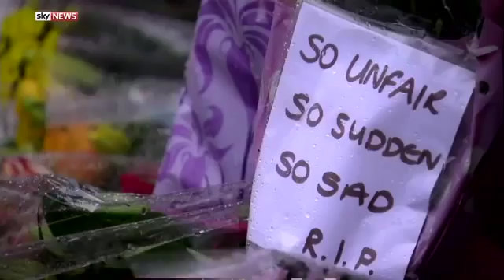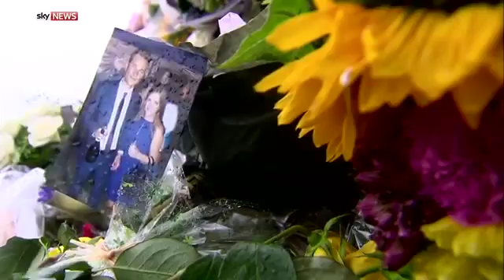7560 Krieg Auto Sky News Shoreham Airshow Victims' Remains May Never Be Found